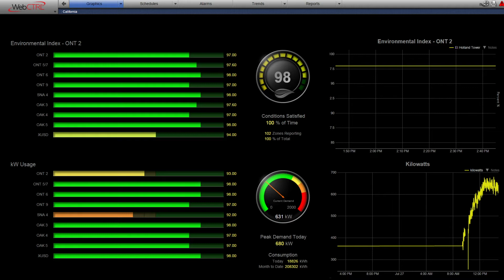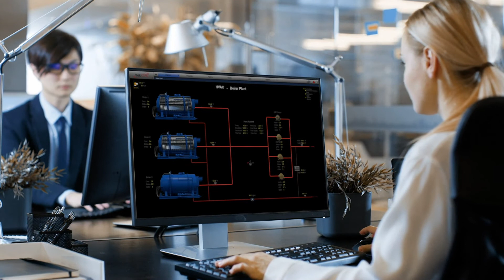Automated Logic: We Make Buildings Better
Automated Logic Corporation (ALC) is a global leader in building automation systems. We design and develop intuitive, intelligent, complete controls and interfaces to help drive smart decisions that optimize building performance.